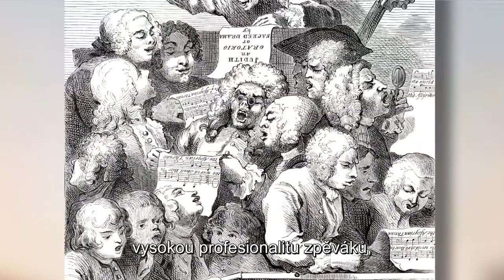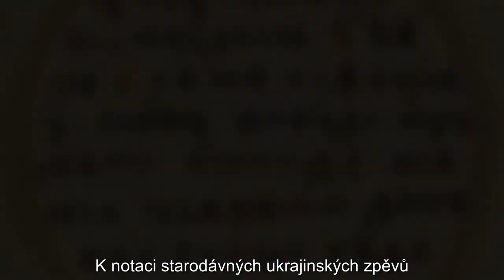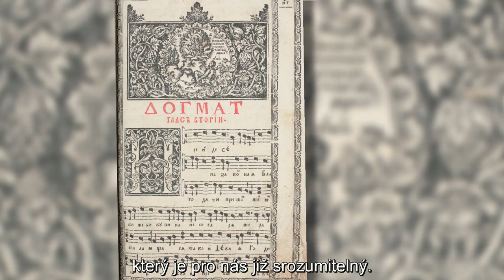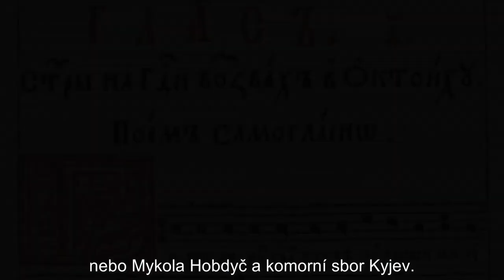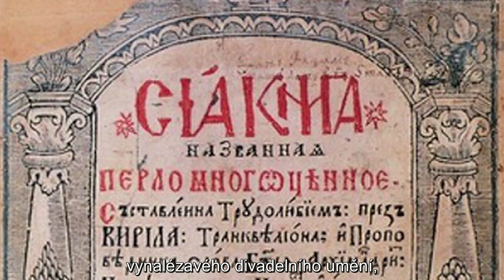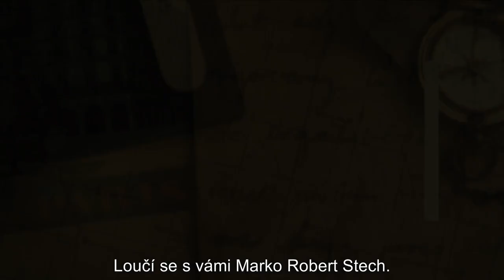Očima kultury - Ukrajinská chrámová hudba (79)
Autor pořadu: Marko Robert Stech
Překlad titulků: Tetiana Tichavská

Překlad titulků byl umožněn díky podpoře Ministerstva zahraničí Ukrajiny
Původní verze pořadu na Youtube: Kontakt Ukrainian Television Network (producenti: Marko Robert Stech a Tania Stech)